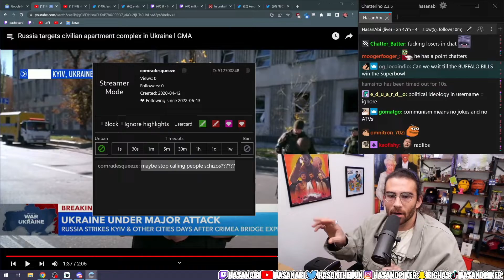HasanAbi Goes OFF At a Chatter For Saying THIS